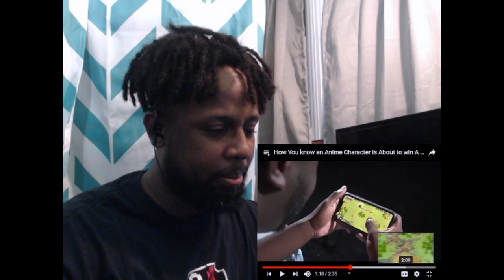How You know an Anime Character is About to win A fight REACTION